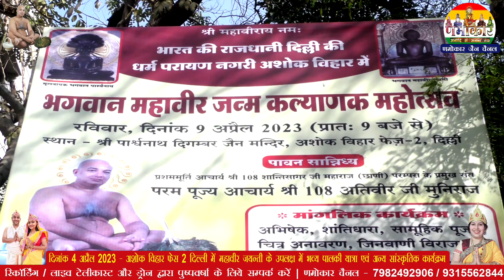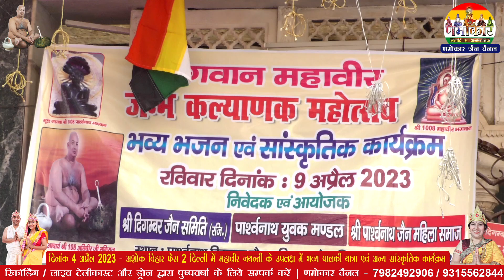अशोक विहार फेस 2 दिल्ली में महावीर जयन्ती के उपलक्ष में भव्य पालकी यात्रा एवं सांस्कृतिक कार्यक्रम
*जैन धर्म बचाव संगठन में परमानेंट सदस्य बनें कृपया मात्र 1100 रुपये की न्यूनतम राशि देकर संगठन को और मजबूत बनायें 👇*

Paytm / Gpay / Phone Pe No. 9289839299

UPI ID - jaindharambachao@okaxis

*कृपया मेम्बर बनने के लिये अपना आधार कार्ड और एक फोटो अवश्य भेजें जिससे आने वाली वीडियो में संगठन के सभी सदस्यों के बारे में बताया जा सके*

विशेष बात - जो भी सहयोग करेंगे उसका कोई भी जैन समाज का व्यक्ति हमारे पूरे संगठन से जानने का अधिकारी होगा कि हमारा पैसा कहाँ खर्च किया गया है

वीडियो पसन्द आया हो तो Like और Share ज़रूर करें